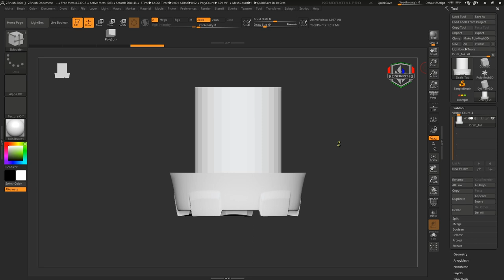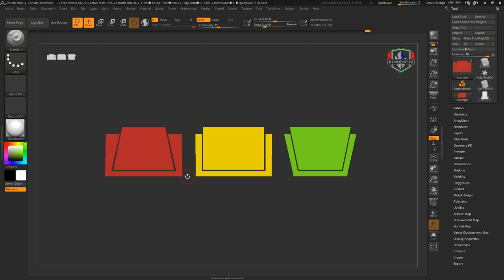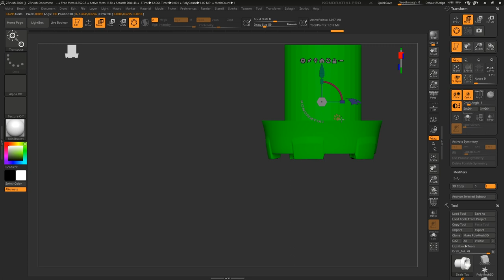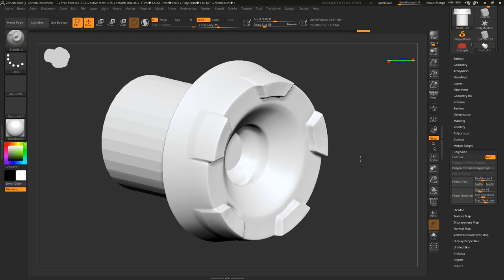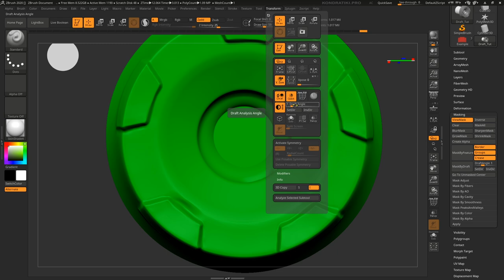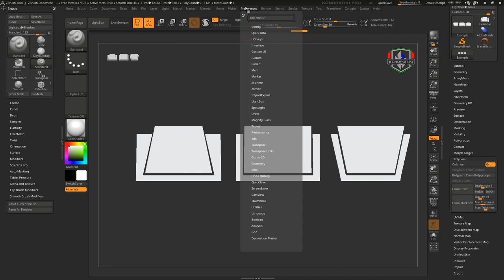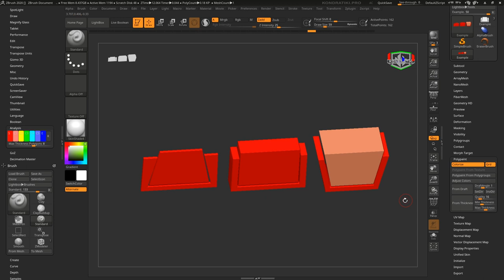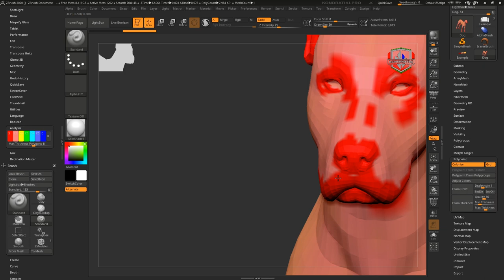3. ZBrush 2020. Draft Analysis | Уроки на русском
Рассматриваем все возможности ZBrush 2020. В этом уроке щупаем новые инструменты анализаторов поверхности.

Наша группа ВК. Присоединяйся к гильдии

Поддержать проект рублём

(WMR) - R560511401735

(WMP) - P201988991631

Удачи в пути!